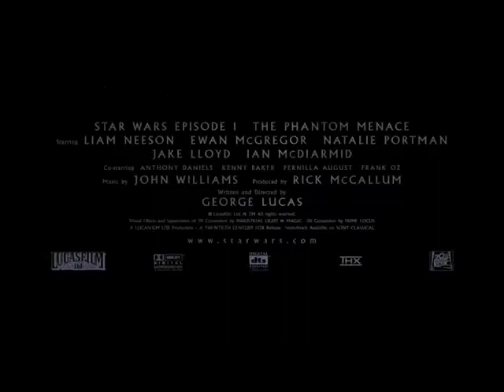Star Wars: A New Hope || Star Wars 1 || Trailer 1977 || 20th Century Studios